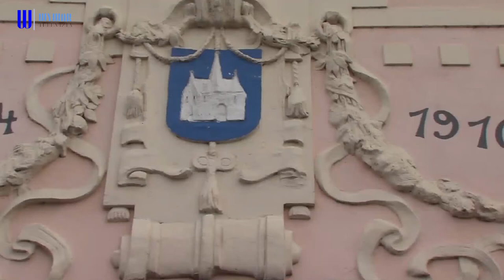Mimoriadne rokovanie mestského zastupiteľstva